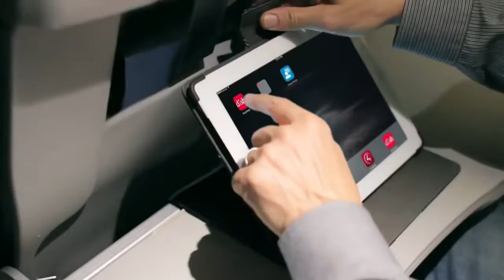Get the best deals for DISH TV service in Ransom, KY